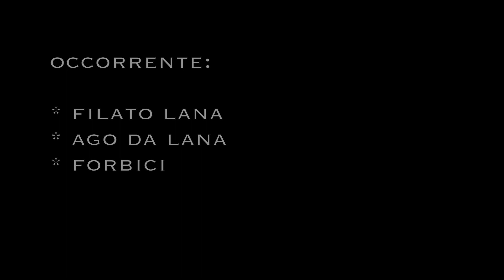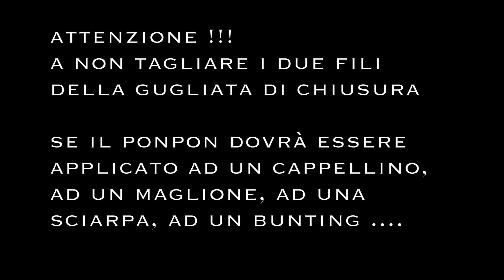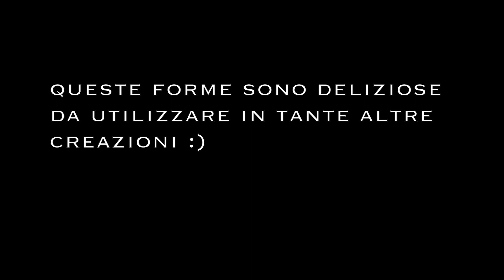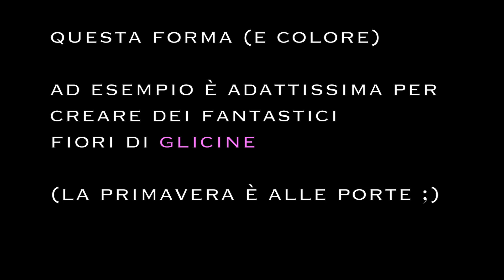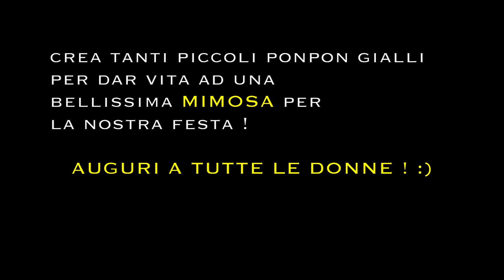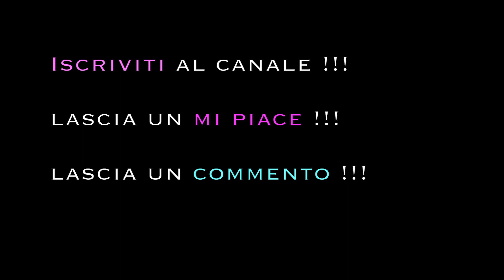🌺 Fai da Da Te | Pon Pon senza Attrezzi 🌺 DIY How to do Pom Pom without Looms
🌺 🌺 🌺 Accessori | Fai da Da Te DIY | Pon Pon senza Attrezzi | How to do pom pom without looms | accesorios como hacer ponpones sin marco para ponpon 🌺 🌺 🌺 Iscriviti al canale per non perdere aggiornamenti e nuovi video.
⭐️ Attrezzatura base:
- Set 10 Uncinetti Manici gommati + utili marcatori
- Set 12 Uncinetti Bamboo carbonizzato
- Set 11 Uncinetti Tunisini Metallo
- Set 12 Uncinetti Tunisini Bamboo con cavo
- Set 14 Uncinetti Metallo
- Set 2 Uncinetti Punto Smirne
- Set 18 Ferri Circolari Bamboo carbonizzato
- Set 30 Marcatori

♥ ♥ Tutorial Telaio Rettangolare Avviare il Lavoro Starting with Knitting Loom

✩ Tutorial Ghirlanda Natale con anelli delle tende adatta anche per cinture e collane ; )

✩ Granny Mania playList di lavori eseguiti con le piastrelle della nonna - vari tipi di granny

BUON LAVORO con gli Accessori e con i Lavori per PASQUA !  ❤️
ENJOY WITH Do It Yourself ❤️